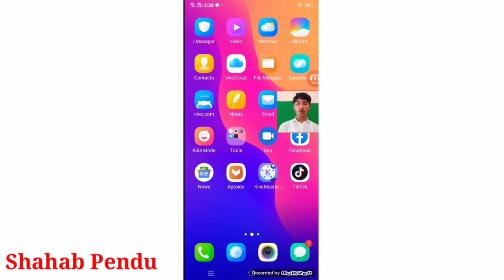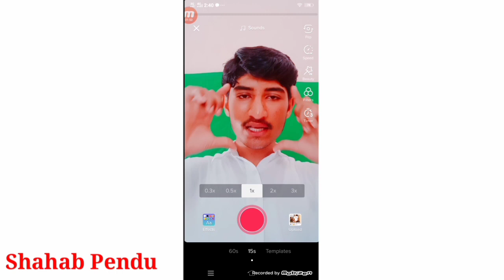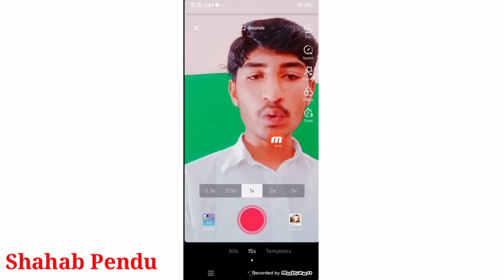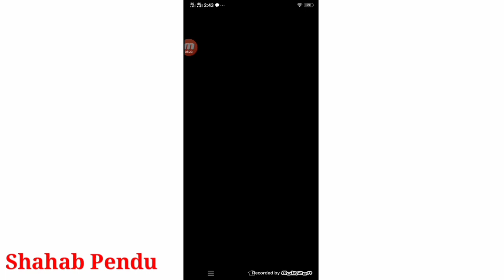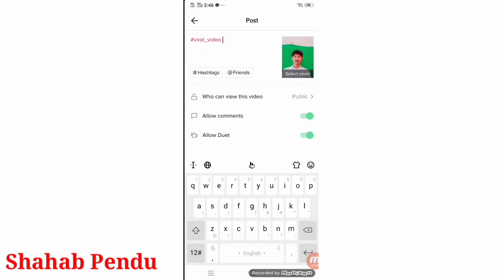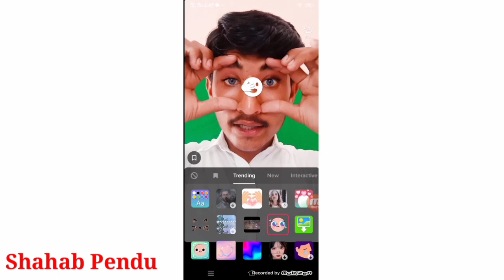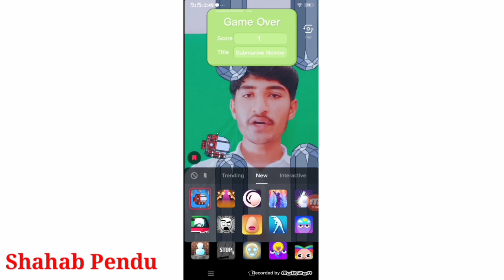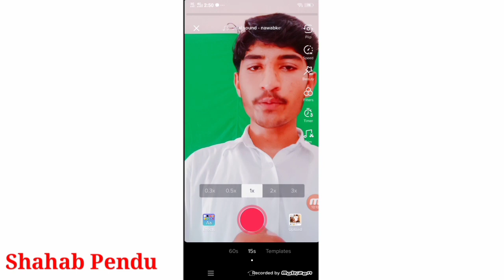tik tok par video banane ka sabse asan tarika | tik tok video kaise banaye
1.) Tik Tok Par video banane ka tarika
2.) Tik Tok Mein video banane ka Aasan tarika
3.) Tik Tok video Kaise banaye
4.) Tik Tok video Banaye
5.) How to create Tik Tok video in android
6.) How to make Tik Tok video in Android phone
7.)tik tok video banane ka tarika slow motion
8.)tik tok video banane ka tarika pakistani
9.)tik tok video banane ka tarika urdu
10.)tik tok video banane ka tarika new